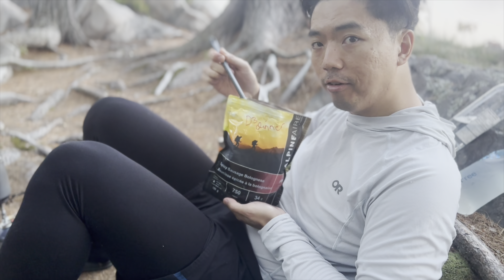Killarney La Cloche Silhouette Trail Day 3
Day 3: H8 to H21
September 2023